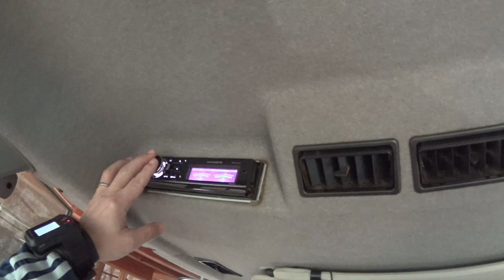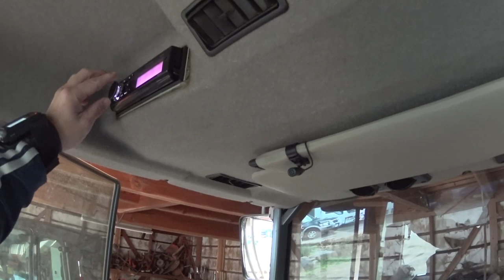【会社員実家農業手伝う】出発前にトラクターの点検をだがただ撮影をしているだけだ、一応点検と言っておこう